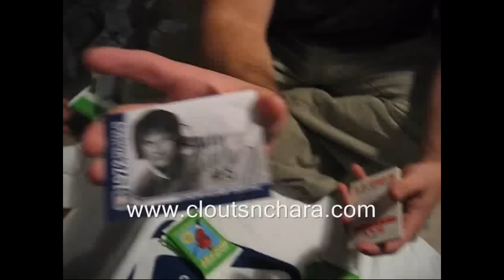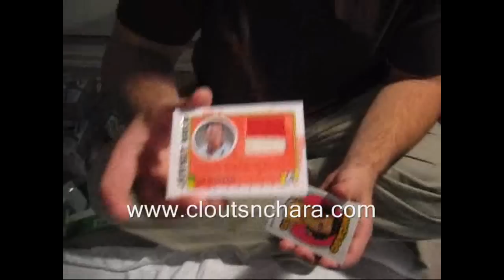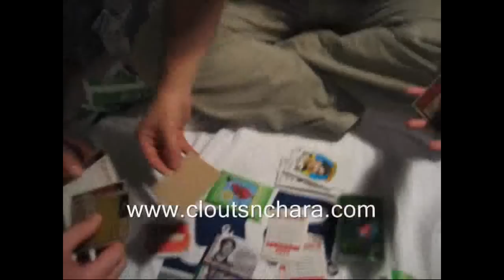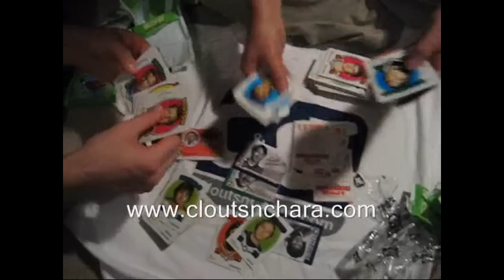Devyns 09-10 ITG 1972 The Year in Hockey Box Break by Cloutsnchara